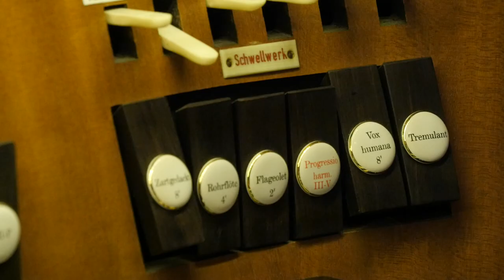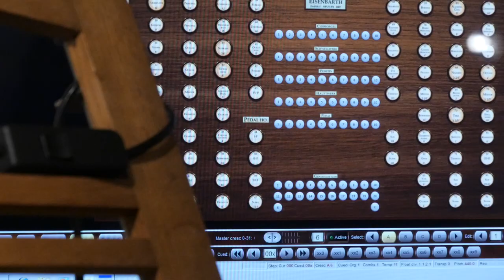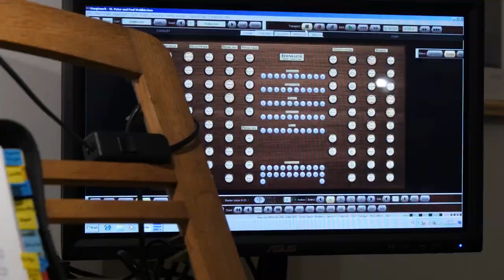Filmportrait über Korbinian Maier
Korbinian Maier über die persönliche Art des Musizierens in Gottesdienst und Konzert als kreativ schaffender Mensch, als Kirchenmusiker und Orgelexperte. Ein Film von Susanna Felix
(Neue Vollversion 2017)